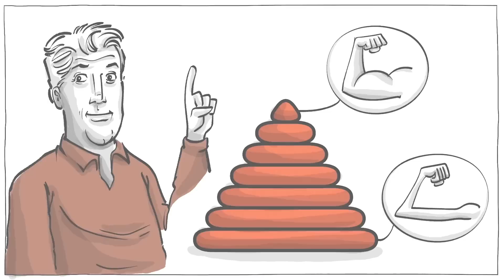Grahams Hierarchie der Meinungsverschiedenheit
Wenn man über ein Thema diskutiert und sich alle einig sind, verstummt das Gespräch oft schnell. Wenn man jedoch anderer Meinung ist, stellt man sich in Widerspruch zu dem, was gesagt wurde, und die Diskussion geht weiter. Paul Graham, ein Computeringenieur, schlug deshalb 2008 eine "Hierarchie der Meinungsverschiedenheiten" vor. Finde heraus, auf welcher Ebene du in der Lage bist, deine Uneinigkeit zu artikulieren. Hoffentlich handelt es sich nicht nur um Beschimpfungen oder eine Reaktion auf den Tonfall.

KOLLABORATOREN
Drehbuch: Jonas Koblin
Drehbuch-Editor: Morgan Lizop
Zeichner: Pascal Gaggelli
Stimme: Christian "Beppo" Peters
Färbung: Nalin
Bearbeitungen: Peera Lertsukittipongsa
Produktion: Selina Bador
Tontechnik: Miguel Ojeda
Übersetzung: Gunnar Selm

SOUNDTRACKS
Nice Toy - Studio Le Bus
Guilty Pleasures - Olive Musique

ZITATE: WER SAGTE WAS?
"Abtreibung ist legal, weil Babys nicht wählen können" - Joseph Bonkowski
"Keine Frau kann sich frei nennen, die nicht über ihren eigenen Körper verfügt" - Margaret Sanger
"Rasse und Hautfarbe sind ein soziales Konstrukt, nicht biologisch natürlich". - 1. Lehrsatz, Kritische Rassentheorie
"Wenn Freiheit überhaupt etwas bedeutet, dann das Recht, den Menschen zu sagen, was sie nicht hören wollen." - George Orwell

ÜBUNG IM KLASSENZIMMER
Um besser zu verstehen, auf welcher Ebene in Grahams Hierarchie jeder Schüler nicht einverstanden ist, können Sie Folgendes tun:

Spielen Sie die ersten beiden Szenen dieses Videos ab.
Bitten Sie Ihre Schüler, eine Aussage auszuwählen, der sie nicht zustimmen, und eine, der sie zustimmen.
Geben Sie ihnen 5 Minuten Zeit, um zwischen den Schülern, die einer Aussage zustimmen, und denen, die ihr nicht zustimmen, zu diskutieren
Fahren Sie mit dem Abspielen des Videos bis zum Ende fort
Geben Sie den Schülern 5 bis 10 Minuten Zeit, um ihre Argumente für die Ablehnung der ursprünglichen Aussage zu verbessern.
Geben Sie den SchülerInnen weitere 5 Minuten Zeit, um ihre Ablehnung zu diskutieren.
Bitten Sie jeden Schüler, die Argumente eines anderen Schülers zu bewerten und sie in Grahams Hierarchie der Meinungsverschiedenheiten einzuordnen.